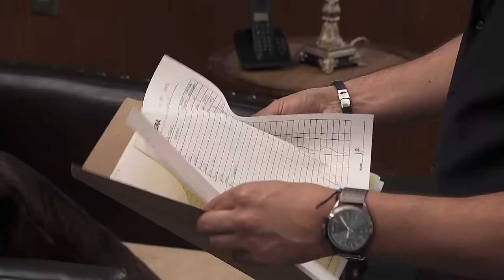El Señor de los Cielos 3 | Capítulo 47 | Telemundo Novelas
Video oficial de la novela de Telemundo El Señor de los Cielos 3. Capítulo 47. La Condesa (Verónica Montes) hace el amor con Aurelio (Rafael Amaya).

El Señor de los Cielos 3:
Aurelio Casillas regresa para apoderarse del negocio del narcotráfico.